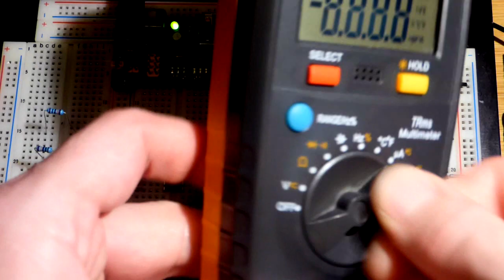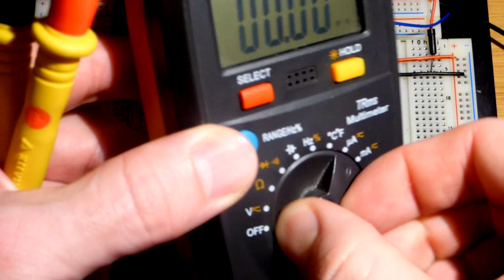LM358 dual op amp output continuous ground short circuit multimeter current and voltage test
ETEPON Digital Oscilloscope Kit with BNC-Clip Cable Probe Power Adapter (Assembled Finished Machine) EM001
LM358 dual op amp voltage set to trimpot voltage using emitter follower aka common collector circuit
Opamp Assortment 30 pcs, incl. Sockets, single dual adapter TL061 TL071 TL081 UA71 LM308 LF351 NE5534 TL084 LM324 TL072 TL082 LM358 LM747 OP07 JRC4558D NE5532 LM386 CA3130 CA3140 CA3240
LM358 op amp inverting comparator circuit at low single supply voltage electronics tutorial
I now do my gaming, Fallout 4 for now, on Twitch.